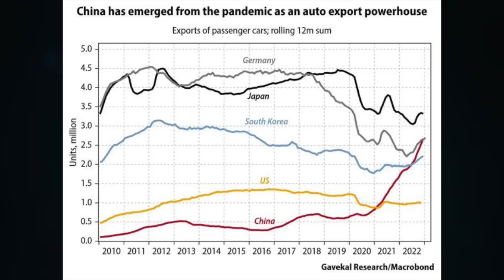China arms sale panic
CRYPTO SUPPORT
BITCOIN: 3JvdnoyWMb93hSRgk58ZstUxg11PW9mKSr
ETHEREUM: 0xF39BdFb41f639B82E3D2Bf022828bC6394F533A3
LTC: MGFiMC18ZViF6DcCixMqAAP11TG4tF6Acj
ADA: addr1v94ayqu53uklgqnn6c4x4weu8zk4uw78km8capd5rjdc06q28j370
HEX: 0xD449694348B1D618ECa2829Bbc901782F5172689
EMC2: EXX4KK9pZLx7uiLWnCXtp7iMKjtq6o5b6R